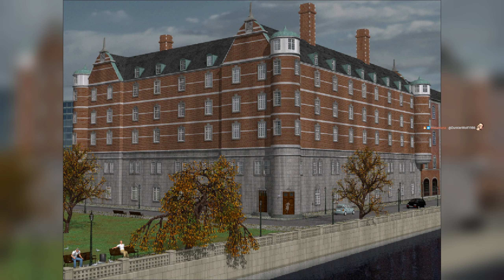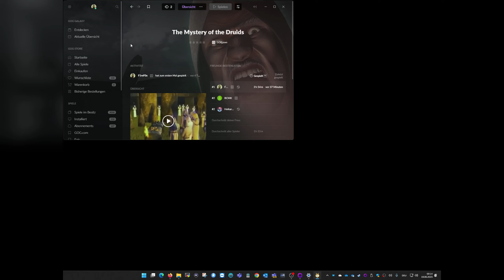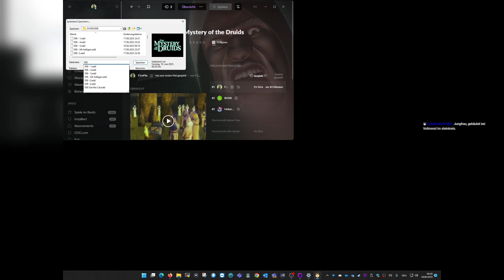08: Die Nummer vom Chiropraktiker ☁️ DAS GEHEIMNIS DER DRUIDEN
08: Die Nummer vom Chiropraktiker ☁️ DAS GEHEIMNIS DER DRUIDEN

► Microsoft: ...
► Origin: ...
► Web: ...

In diesem klassischen Adventure schlüpfst du in die Rolle des jungen Scotland Yard Detectives Brent Halligan, der das Rätsel um einen mysteriösen Orden von Druiden und eine grauenvolle Mordserie lösen soll. Es scheint, als würden Neo-Druiden Ritualmorde verüben, um finstere Mächte zu beschwören.

Im Laufe der Untersuchungen tauchen der einnehmende Antiheld und sein Mitstreiter, ein junger Wissenschaftler, in fast vergessene Geheimnisse der Vergangenheit ein. Mithilfe eines Druiden-Experten reisen sie in der Zeit zurück. Denn nur in der Vergangenheit können sie den Schlüssel zur Rettung der Welt finden – werden sie es schaffen?

... beende das Ritual, bevor es beginnt ...
* Über 50 beeindruckende Orte in Gegenwart und Vergangenheit
* Über 360 interaktive Szenen
* 3D-Charaktere (bis zu 1.000 Polygone)
* Über 20 Charaktere mit Sprechrollen
* 5 Stunden Voiceovers
* Lippensynchrone Dialoge dank phonetischer Sprachanalyse
* Nonlineare Dialoge
* Ausgedehnter Echtzeit-Soundtrack
* Soundtrack und Effekte mit Dolby Surround